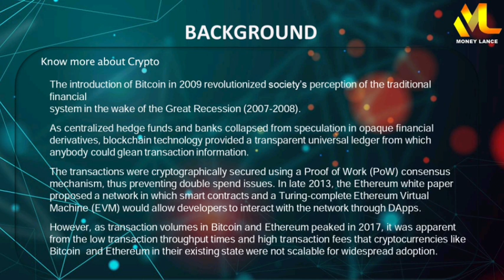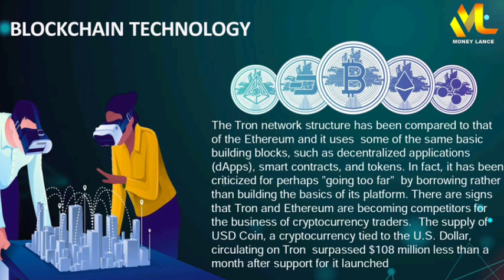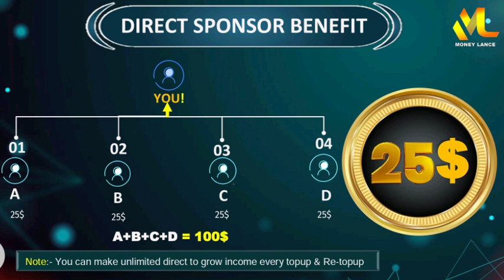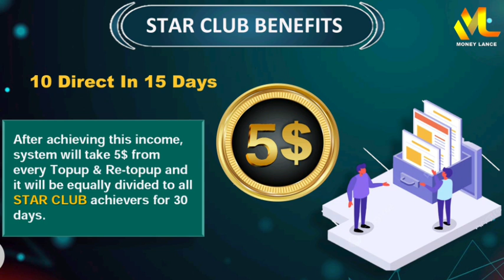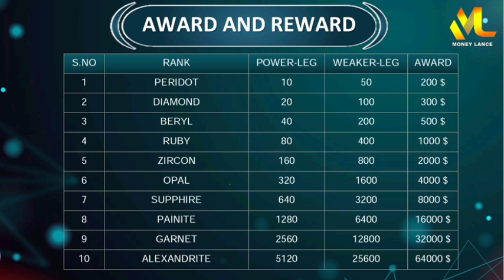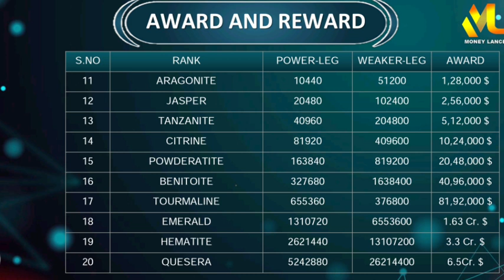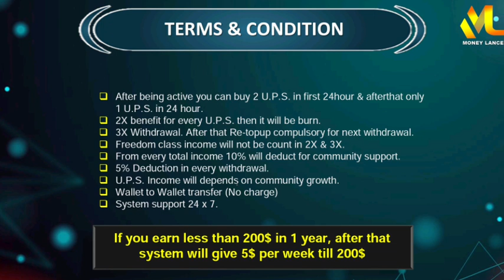Money Lance plan in English | what is crowd Funding | what is MLM | MLM PROMOTION IN INDIA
Refferal id no.
ML582627

Mobile no.

business
trading
mining
crypto currency
BTC
ETH
TRONS
DECENTRALIZED
SMART CONTRACT
BLOCKCHAIN TECHNOLOGY
trading apps

mlm
Product based mlm companies
mlm scams
legal mlm companies
mlm promotion

mlm2023

Parttimejobs

mlm motivation
mlm promotion channel
mlm companies
new mlm plan
mlm
mlm software
mlm advertising
mlm app
mlm business
mlm data
mlm earnings
mlm free
mlm business
mlm full form
mlm videos
mlm you tube
mlm Google
mlm products
mlm review

mlm channels
promotion channels

Network marketing top company
Best mlm companies list 2023
New pre lunching plans

mlm live
mlm marketing
mlm scheme
mlm training
mlm website